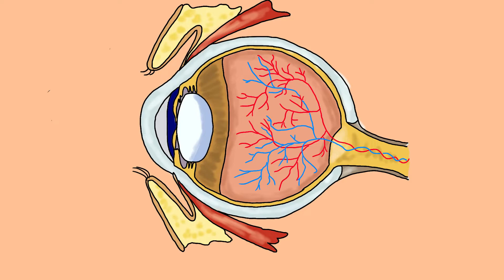olho.mp4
Trabalho de FQ